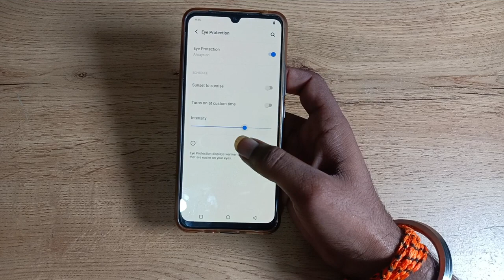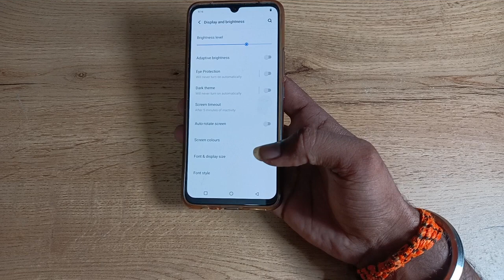how to on off eyes protection in vivo y1s , eyes protection on off kaise karen